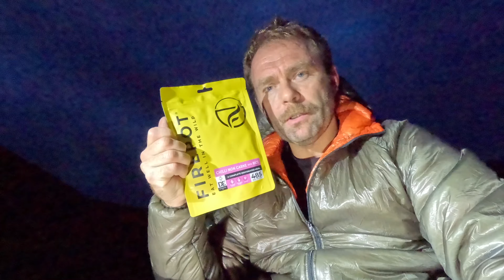Wild Camp in the Breamish Valley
Joined by my dad @overthehillwildcamper, we headed for the Breamish Valley in the Cheviots and hiked to High Cantle via Linhope Spout Waterfall.

Unfortunately, we struggled to find a suitable place to pitch so we descended down to the valley for a riverside 'stealth' camp, as we were very close to the farm house. I was in my usual summer set up of the Mountain Laurel Designs Trailstar, and my dad was in his new Durston Gear X-Mid 2P.

We enjoyed a chilled camp and headed back to the car the next morning.